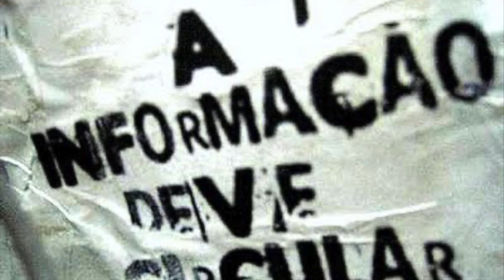INSCREVA-SE no À ESQUERDA.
Apresentado pelos ex-senadores Lindbergh Farias e Vanessa Grazziotin, o Canal À ESQUERDA analisa a situação política e econômica do país por meio de entrevistas com intelectuais, parlamentares, liderança dos movimentos sociais e demais atores comprometidos com a defesa da democracia e dos direitos sociais. Fortaleça este espaço de resistência em defesa da democracia e dos direitos do povo brasileiro.

Mostre seu apoio. Ajude a financiar este Canal

Lindbergh Farias e Vanessa Grazziotin